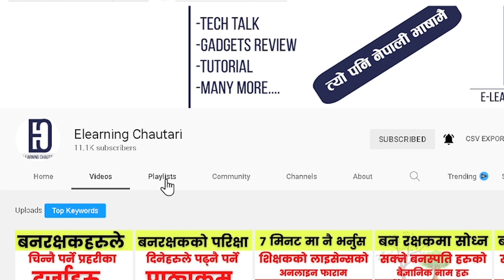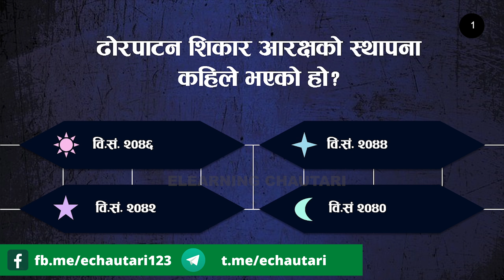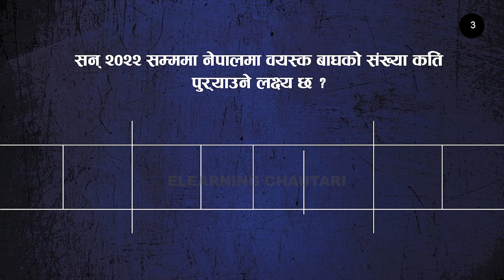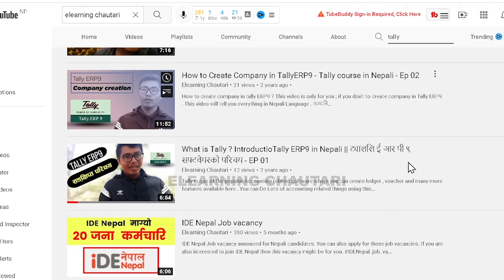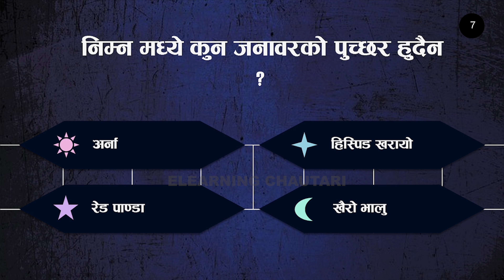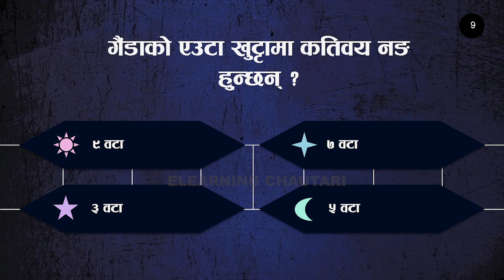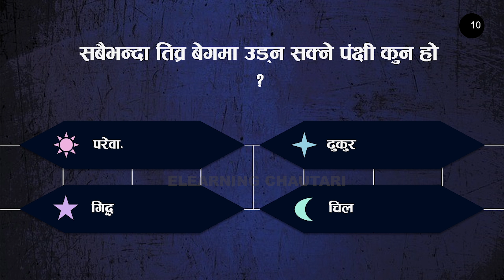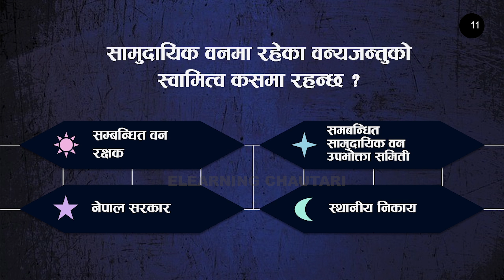Forest Guard Question Answer Model Question Part 27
Forest Guard Question Answer Model Question Part 27 is submitted on this video. You can also easily pass out the forest guard question answer after watching this video

Hello, welcome to you all. It's me Drishya Dipshali. I am passionate about music and technology. I love to share my knowledge with people and love to learn new things. There are lots of lack of good software-related tutorials on the internet. That's why I am going to create some videos and my aim is to help people who are not able to go to expensive computer institutes of a lack of money. I will be very glad If someone gets some help through my videos. Now I have a mission to make more aware of the technology. Thank you !!

Jay Nepal !!